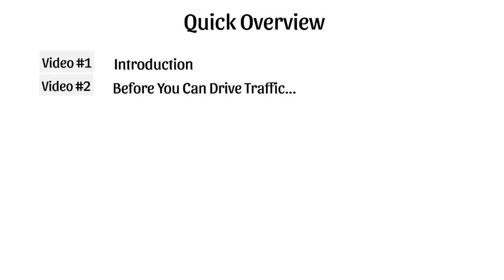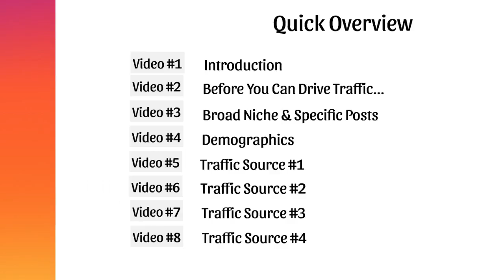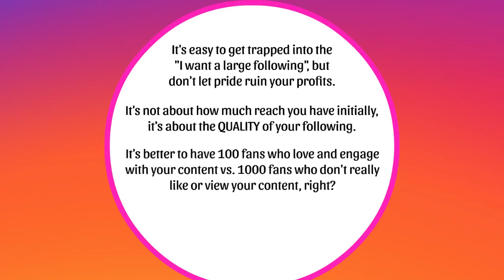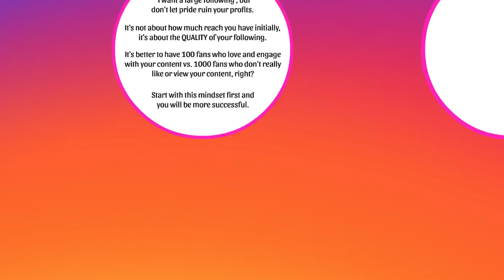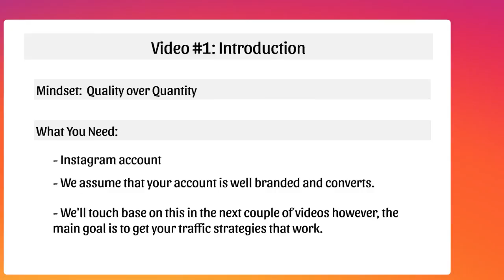Video#1:how to grow instagram Followers! Quick Overview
this video, you are going to learn about How To Gain 10,000 Instagram Followers Organically 2021 (Grow from 0 to 10K followers FAST!)🚀

Download Link 👇
To download the latest version instagram Unlimited followers And likes app, watch this video till the last. And complete steps to download the application are described in the video. Download Link in Video 👈